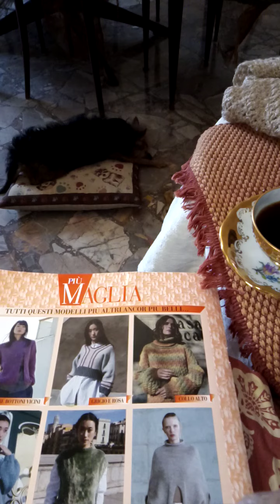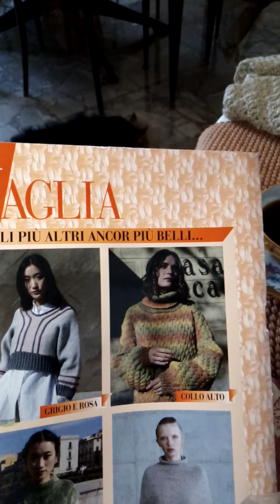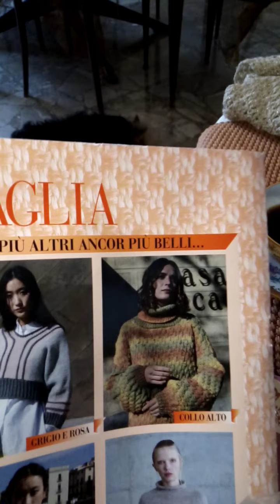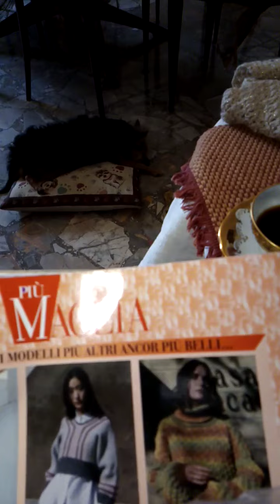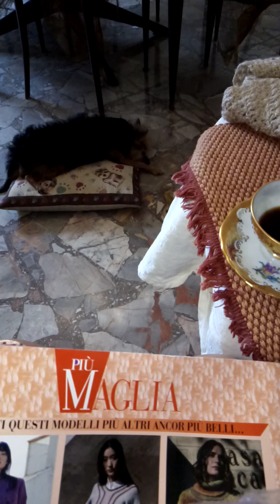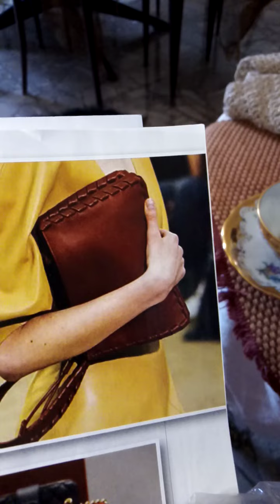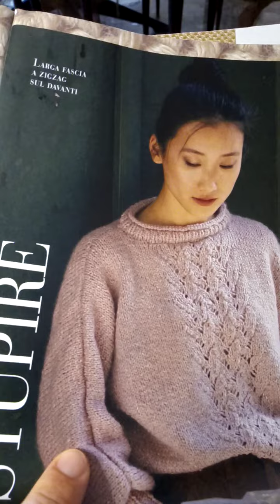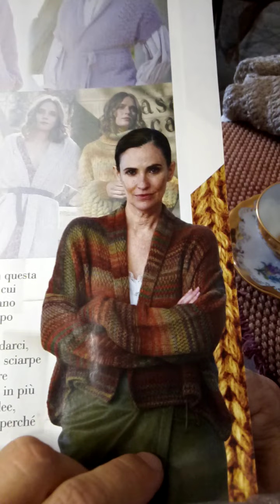una rivista filosa sulla ginocchia🧶📖 il caffettino pronto per intrattenerci 🙋